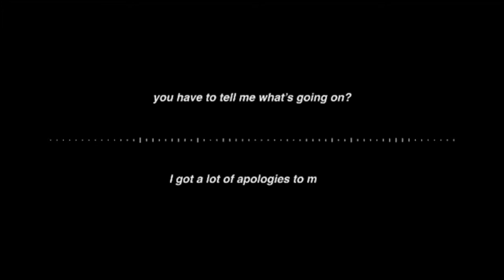SPIDER-MAN FAR FROM HOME TRAILER IG EDITS || TOM HOLLAND AND ZENDAYA